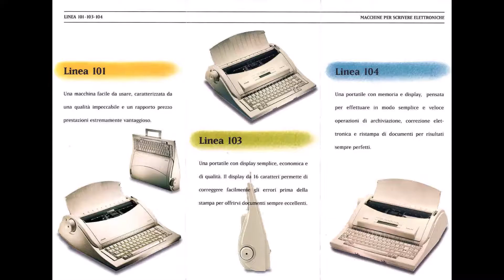Olivetti Linea serie 100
Olivetti Linea 101, 103, 104 macchine per scrivere lettroniche portatili